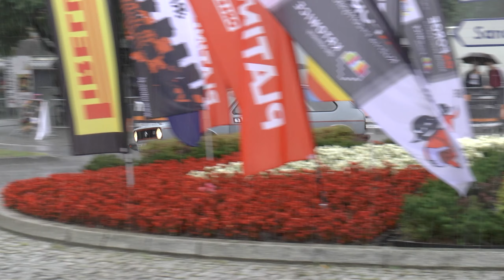7 Rajdowy Ustroń 2023 - Strach / Kurpios - VW Golf MK1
7 Rajdowy Ustroń 2023 - Tomasz Strach / Rafał Kurpios - VW Golf